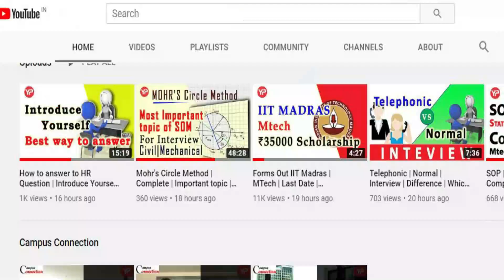Mock Interview | Mathematics | Telephonic | Practice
Google Form Mock Interview
Interview is the last stage for any selection process and the most difficult also.
Since only few selected one are called for interview, hence the competition in the
interview is among the best ones. The preparation for the interviews is different
from the preparation for the written exam. The kind of questions asked in
interview are different from those of written exam. Entire approach for the
preparation of interview is different from that of written exam.
Since preparation of interviews is not part of the coaching students take for
written exam, hence they don’t know the strategy for interview preparation.
Keeping this limitation in mind YourPedia has launched largest module to prepare
students for various interviews.
Hundred of students are being mentored for interview preparation by the
mentors of different subjects like Aerospace, Civil, Mechanical, Electronics &amp;
Telecommunication, Electric Engineering, Computer Science, Chemical etc.
Students are asked their favourite subjects and expected interview questions are
asked from them. At the end of interview, feedback is provided to the students.
Audio recorded clip is then sent to the students so that they can do self-analysis.
This helps them to prepare themselves for the next mock.
Mock interview is conducted keeping in mind the probable call. Interview
requirements for PSUs is different from the interview requirements of masters
and PhD courses in IITs, IISc etc. Requirements in ISRO &amp; BARC are different from
those in NITIE. Hence team YourPedia prepares students differently for each such
interview.